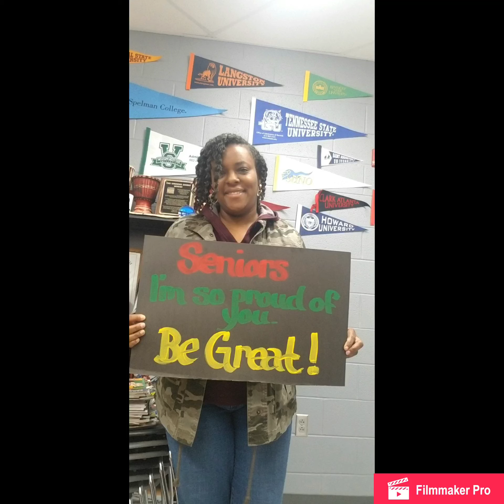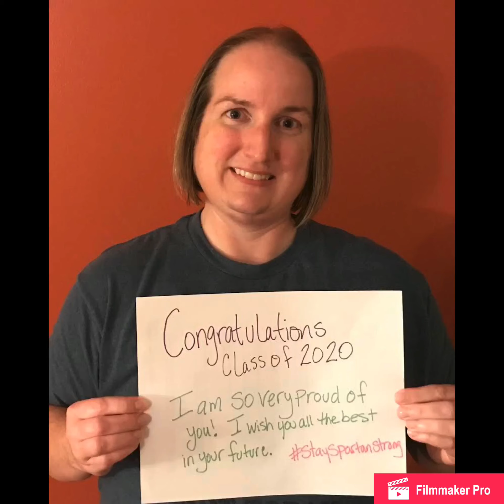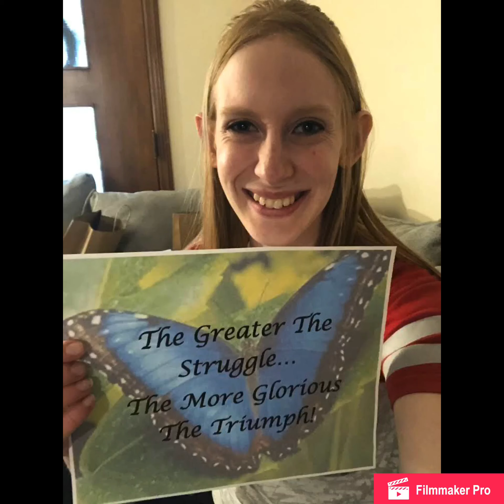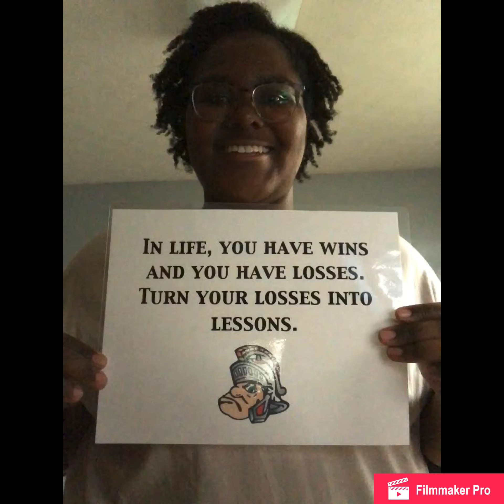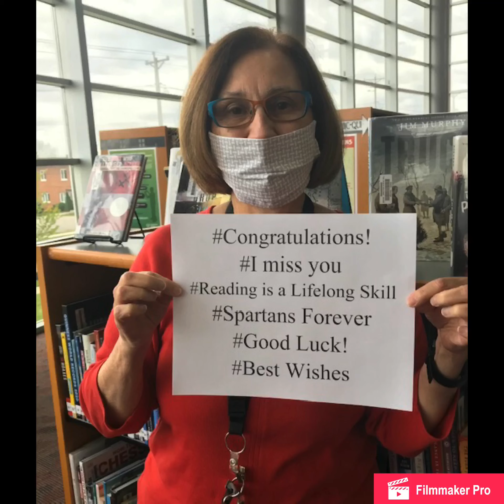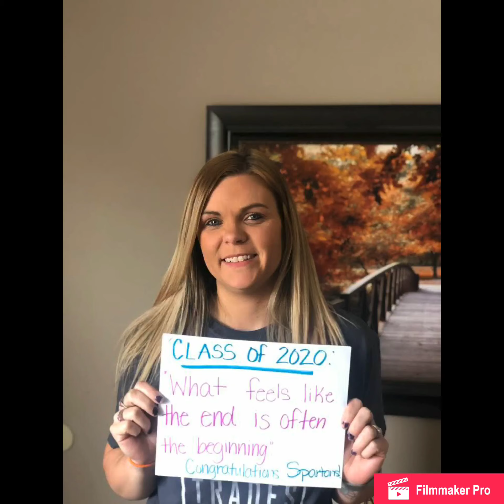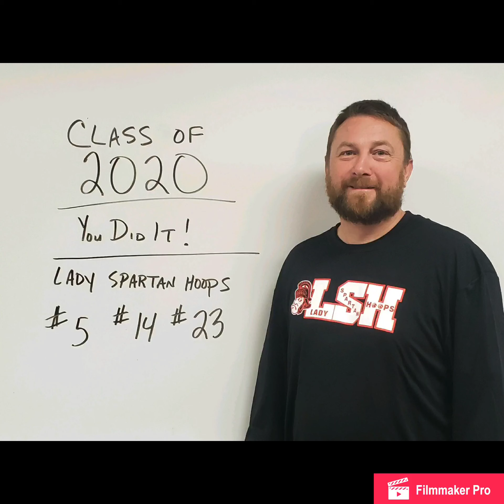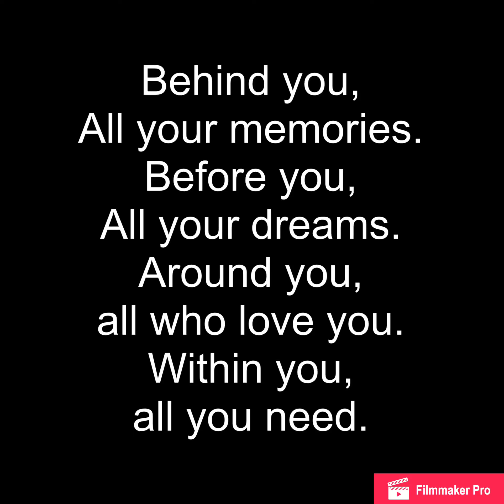Senior Salute from the LSH Staff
The staff at Lima Senior High School has some words of encouragement and love for the Class of 2020.